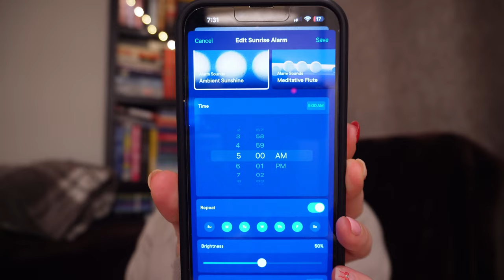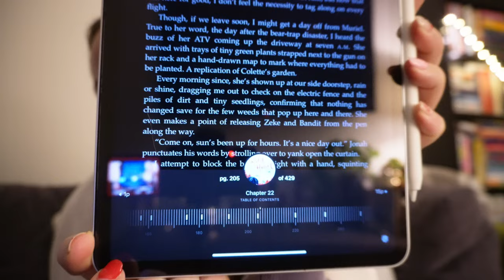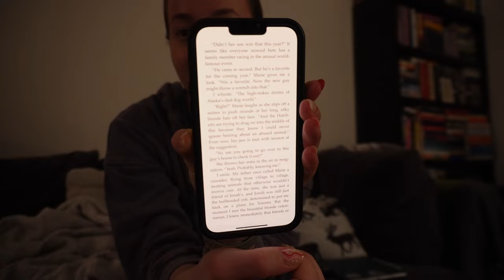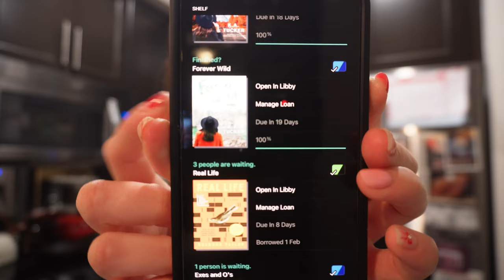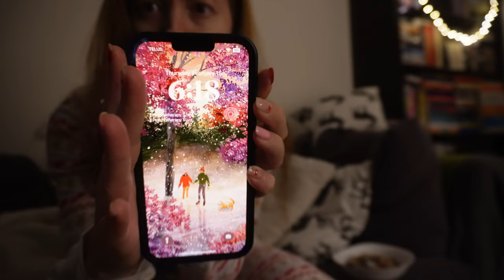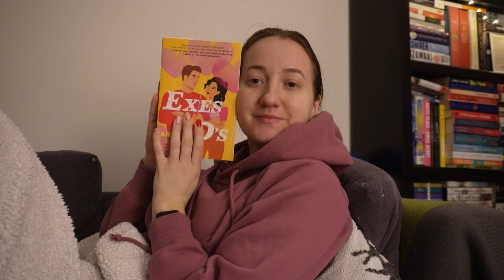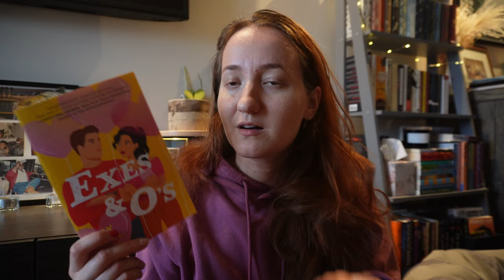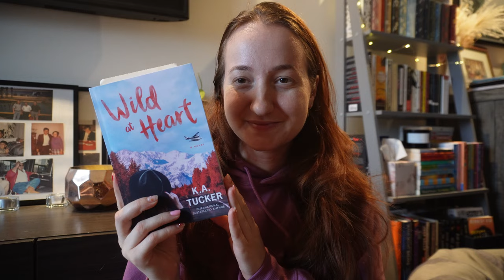Waking up at 5AM to READ everyday for a week ⏰📚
Hope you all enjoy watching me struggle trying to wake up at 5am for a week to read! xx

✨Timestamps:✨
0:00 Intro/Night before challenge
3:18 Monday
9:00 Tuesday
9:51 Wednesday
14:57 Thursday
16:27 Friday
23:31 Saturday
27:02 Outro